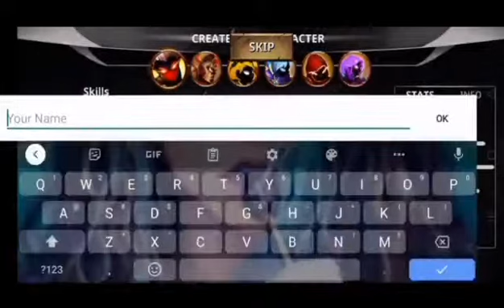Best Top 5 Offline Games